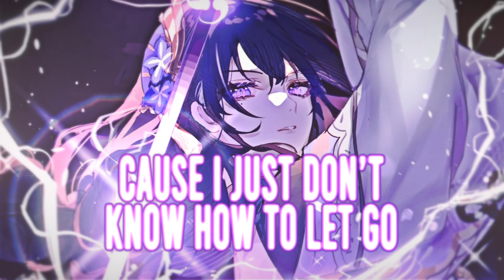「Nightcore」- Constellation (NMV) @kaitonightcore90 @Aze - Sama 「Special 600 Subscribers」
CHANNELS

🎶 Song Information:

Name →  Constellation
Artists →  Far Out & Karra

Parts:
🎧 00:00 Joti (baka)
🎧 00:49 Ricky (me)
🎧 01:38 Aze - Sama (baka)
🎧 01:48 Ricky (me)
🎧 02:02  Aze - Sama (baka)

📃 Lyrics:

Memories frozen, fossilized
Afraid of the past, so petrified
'Cause I just don't know how to let go
It's forever you're inside my bones
Your DNA I can't forget
Washin' away the emptiness
Yeah, your voice is just an echo
But it's the only thing I need to know
Know that you're alive
Your light will never die
So I follow in the middle of the night
And find my way
You're my constellation
Your gravity pulls me off the ground
Over my head, I'll never drown
You hold me steady when I'm shaking
My reality is cavin' in
Connecting the stars so I could see
The infinite picture vividly
In every dimension
You speak and I listen
I know that you're alive
You're my constellation
You're my constellation
You're my constellation
You're my constellation
My constellation